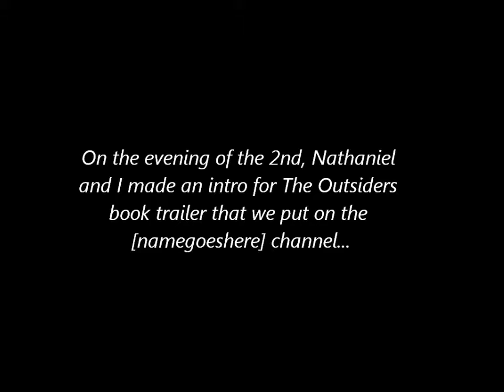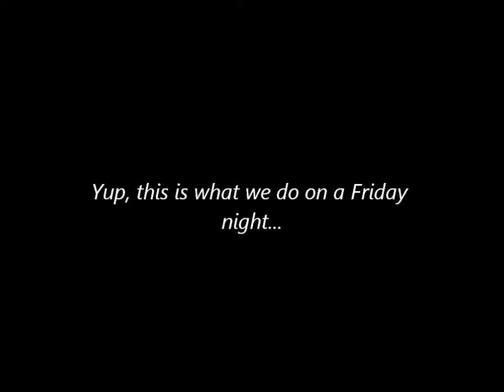Blooper Reel for the Intro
This is the blooper reel of Nathaniel and I attempting to make the intro for The Outsiders trailer we put on [namegoeshere] improv Youtube channel. Just... yeah...